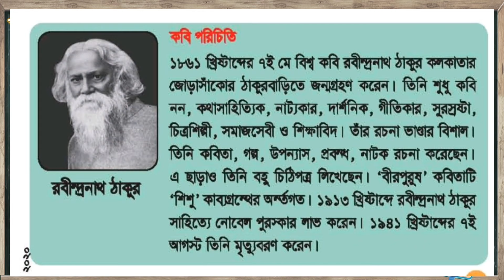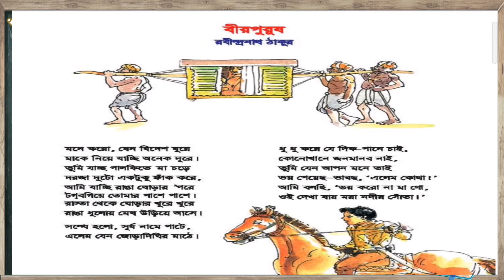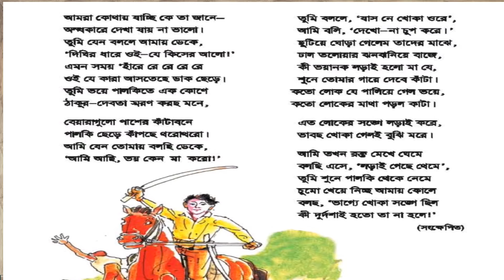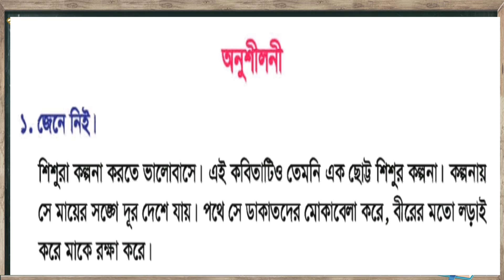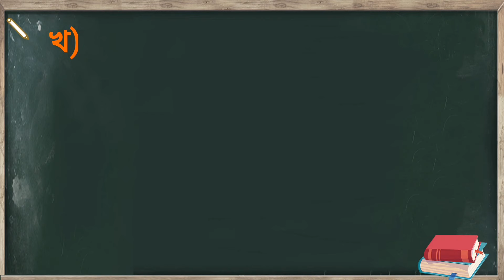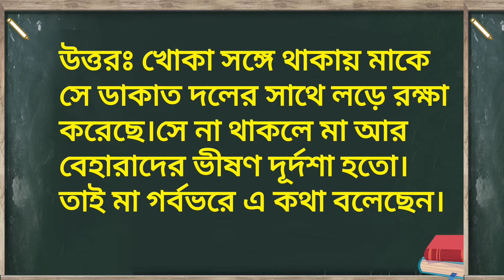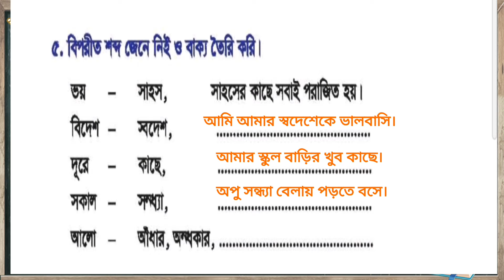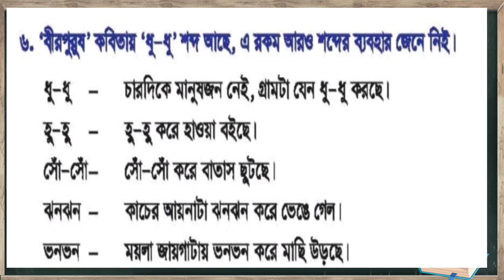৪র্থ শ্রেনি বাংলা | অধ্যায়-২০, কবিতা- "বীরপুরুষ" | Class 4 Bangla | Chapter-20, Kobita - Birpurush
৪র্থ শ্রেনি বাংলা ক্লাস। কবিতা- "বীরপুরুষ"। Class 4 bangla poem "Birpurush"
আমি এই পাঠে শব্দার্থ, প্রশ্নোত্তর,বাক্যগঠন ও বিপরীত শব্দ শেখানোর চেস্টা করেছি। এগুলো ছাড়াও অনুশিলনীর বাকি প্রশ্নোত্তর গুলো শিক্ষার্থীদের শিখানোর চেস্টা করেছি।